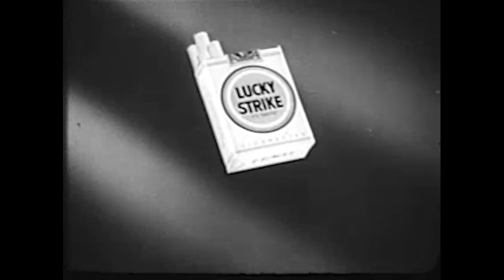Wife Named Baseball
Created a film without a camera for an art class.
The footage and audio are not my own.